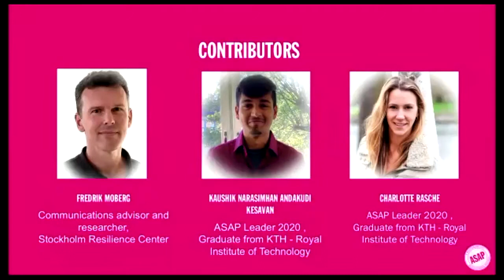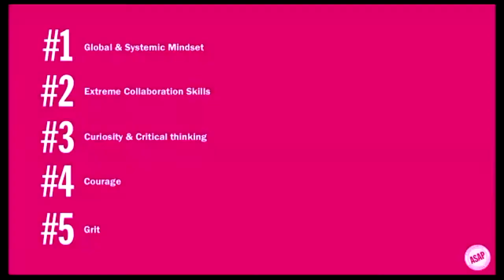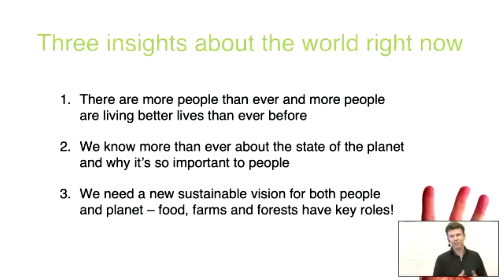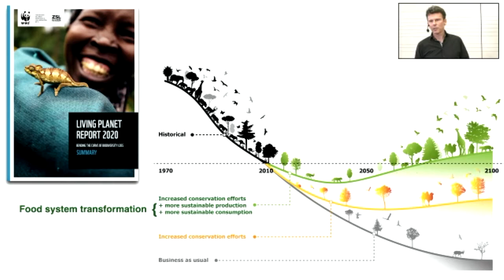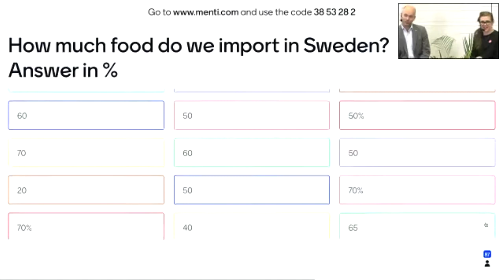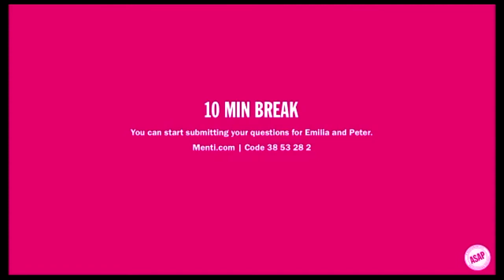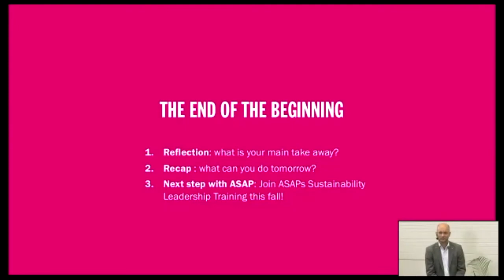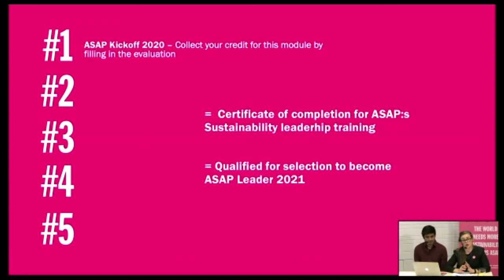ASAP Kickoff 2020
This is a part of the ASAP Sustainability Leadership Training 2020.